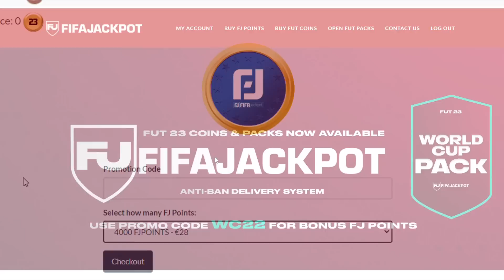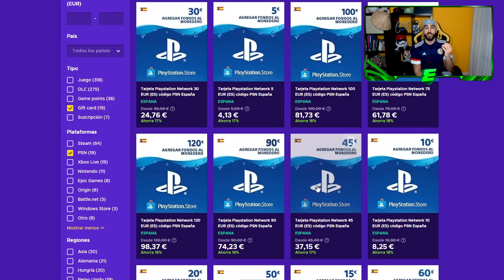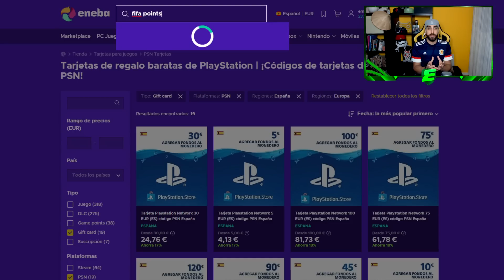10 CARTAS META BRUTALES Y MUY BARATAS QUE TIENES QUE PROBAR EN FIFA 23 !!